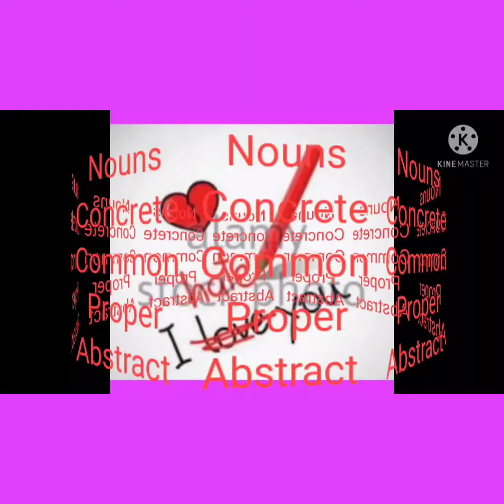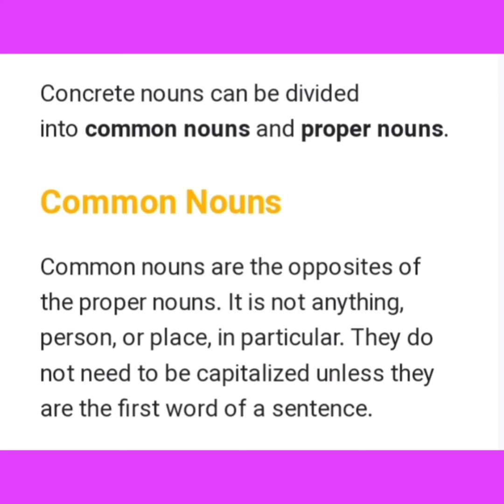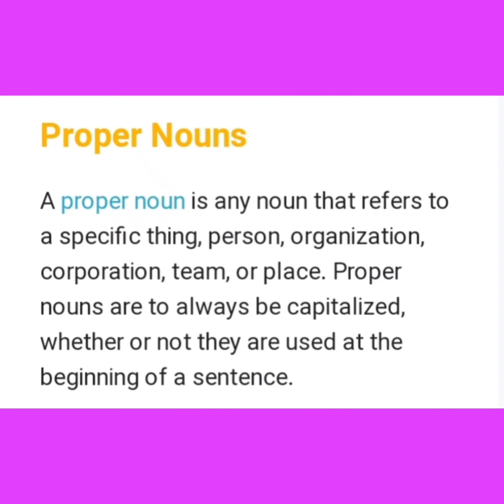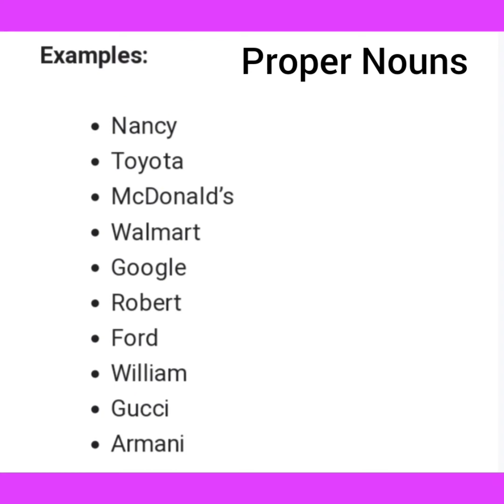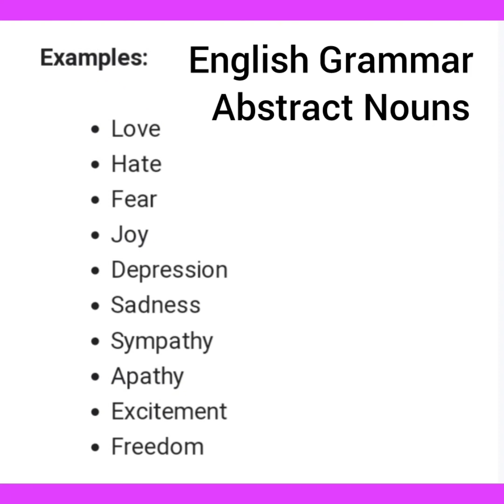# Nouns in English Grammar # Easy Discussion.